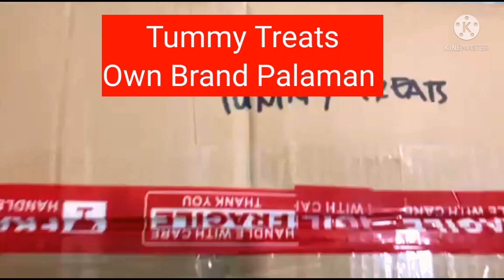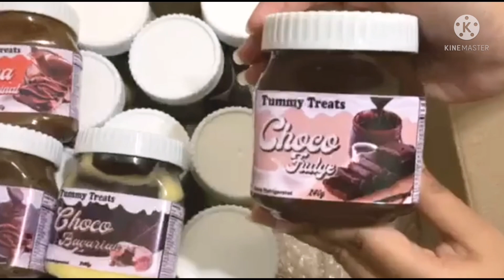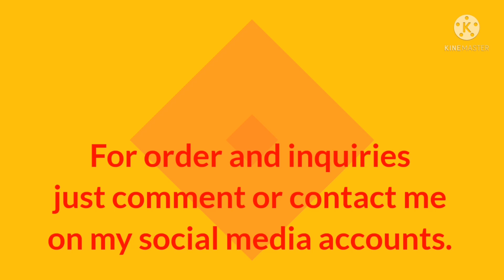Tasty and Yummy Palaman in Town(New Business 🙏🙏🙏)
Tummy Treats By: Agnes
The Tasty and Yummy Palaman in Town is out in the market.
👌Available in 240g bottle
👌6mos expiration
👌 30bottles /Package
Available also in Retai☺️

Open for Resellers., We Ship Nationwide ✈️

Thank you mga ka Buddy's